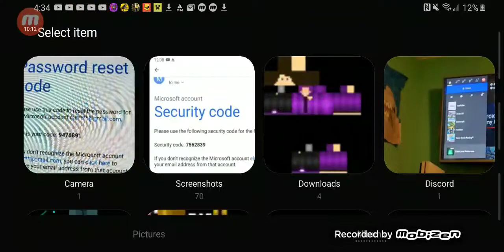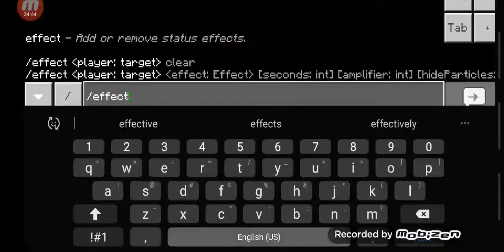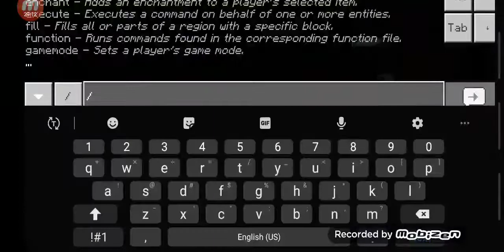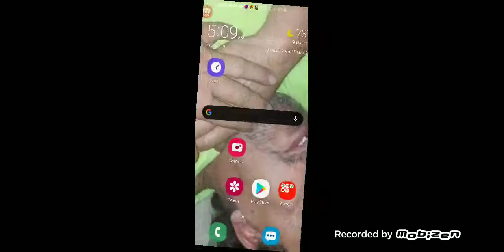Playin with drift